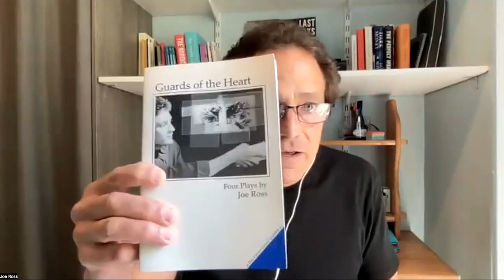"The Blackness we've become": A soliloquy read by Joe Ross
Joe Ross is an American poet who lives in France.
You can follow him on Twitter at @1000Folds

This reading came from Joe's book, Guards of the Heart, and was part of an 8-hour fundraising event for Ukraine, convened by Emerge and supported by Perspectiva.

Perspectiva is registered in England and Wales as: Perspectives on Systems, Souls and Society (1170492​​​​). Our charitable aims are: 'To advance the education of the public in general, particularly amongst thought leaders in the public realm on the subject of the relationships between complex global challenges and the inner lives of human beings, and how these relationships play out in society; and to promote research, activities and discourse for the public benefit in these subjects and to publish useful results'. Aside from modest income from books and events, all our income comes from donations from philanthropic trusts and foundations and further donations are therefore welcome.